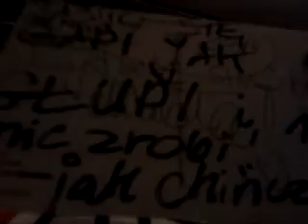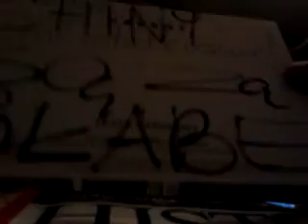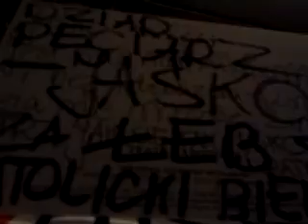DAMY RADĘ,GDY MAZUR ZA DORADZANIE NA STRONĘ PEPICZKÓW PRZEPĘDZIMY I PO LICHWIE!!!